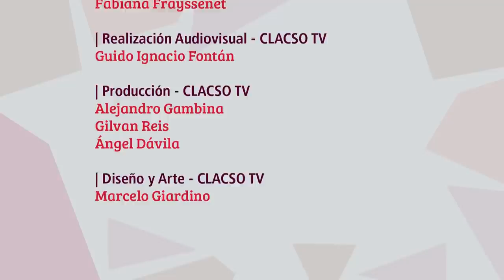Monedero ☮ “PODEMOS nace del 15M, de la impugnación del bipartidismo”. 👉 13:18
Entrevista en profundidad al fundador e ideólogo de PODEMOS, el profesor universitario Juan Carlos Monedero.

Juan Carlos Monedero. Politólogo y escritor, profesor de Ciencia Política en la Universidad Complutense de Madrid. Ex secretario de Proceso Constituyente y Programa de Podemos. Presentador del programa de debate político La Tuerka en Público TV.4.

Entrevista realizada por Fabiana Frayssinet en la Secretaría Ejecutiva de CLACSO - Consejo Latinoamericano de Ciencias Sociales, en Buenos Aires, Capital de la Argentina.

🕵 Por permitirme la publicación de este vídeo, envío desde aquí mi agradecimiento al canal: CLACSO TV

Reconocimiento / Atribución…

Vídeo: Juan Carlos Monedero  “En el siglo XXI hay que luchar contra la dictadura financiera”